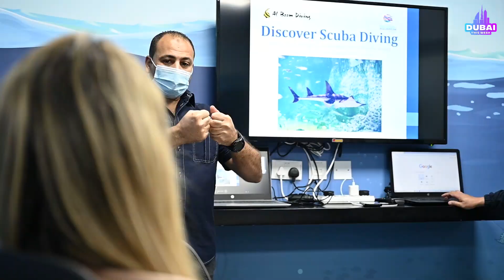Swimming with sharks at The National Aquarium in Abu Dhabi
Would you swim with two-meter long sharks? ‘Dubai This Week’ went to experience a dive with sharks at The National Aquarium in Abu Dhabi and thinks you should too!